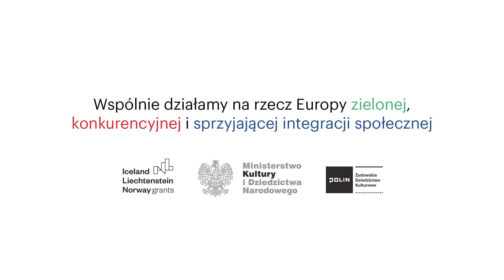Dyskusja: Historie osobiste – Bolesław Leśmian i Rachela Korn | Muzeum POLIN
"Historie osobiste" to cykl sześciu filmów edukacyjnych poświęconych postaciom ważnym dla historii i kultury polsko-żydowskiej. Filmy przybliżają losy, twórczość i działalność zarówno znanych i obecnych w świadomości uczniów i uczennic postaci, takich jak: Julian Tuwim, Bolesław Leśmian, Irena Sendelrowa oraz tych mniej rozpoznawalnych, jak Zuzanna Ginczanka, Rachela Korn czy Jadwiga Piotrowska, których znaczenia dla kultury i historii jest dopiero odkrywane.

W każdym odcinku poznajemy dwójkę bohaterów, których życiorysy ze sobą korespondują.

Cykl „Historie Osobiste” jest skierowany do uczniów i uczennic klas 7-8 szkoły podstawowej oraz szkół ponadpodstawowych.

Filmom towarzyszą rozmowy eksperckie z udziałem prof. Izoldy Kiec, Joanny Król-Komły, dr. Piotra Łopuszańskiego, dr hab. Aliny Molisak, dr Karoliny Szymaniak, prof. Tomasza Żukowskiego. Rozmowy prowadzi Beata Jewiarz.

Wystarczy zrobić przelew, na dowolną kwotę, na numer konta:
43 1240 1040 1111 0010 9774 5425